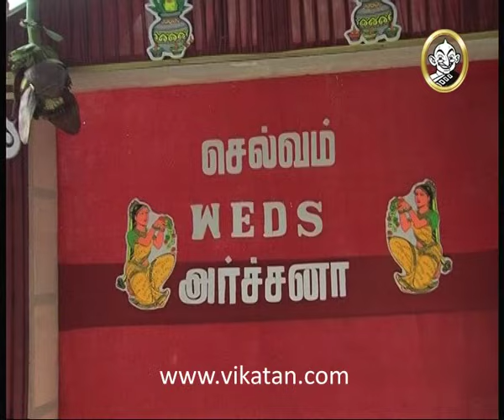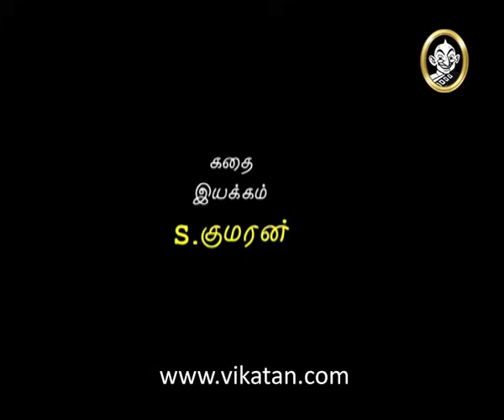Thirumathi Selvam Episode 91, 14/03/08